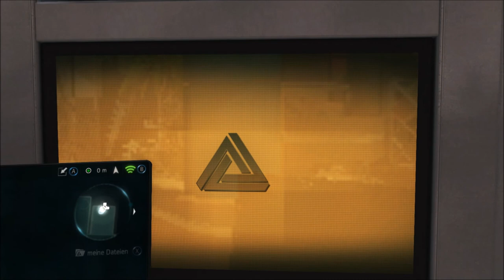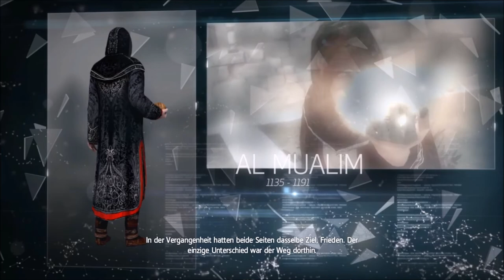AC Rogue [001] [PC] [HD+] - Ein neues Abenteuer ★ Let´s Play Assassin´s Creed Rogue [GER]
System:
GTX 960 OC
i5-2320 @ 3GHz
8 GB RAM